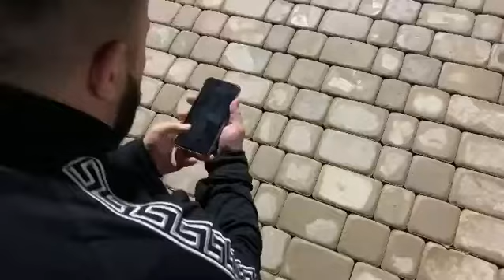Yaqin kelajak telefonini ayidigan, tushib ketsa voxma qiladigan tanishlaga yuboramiz